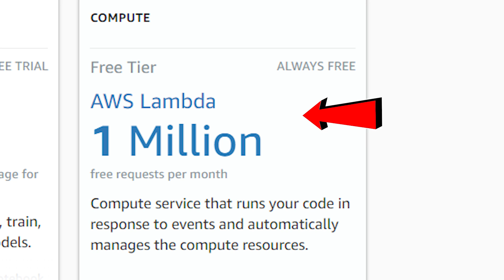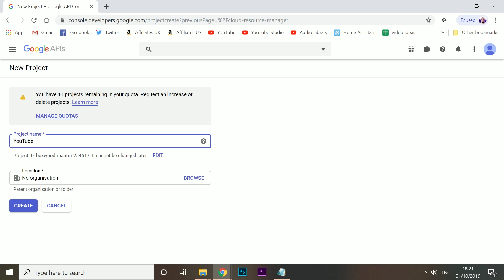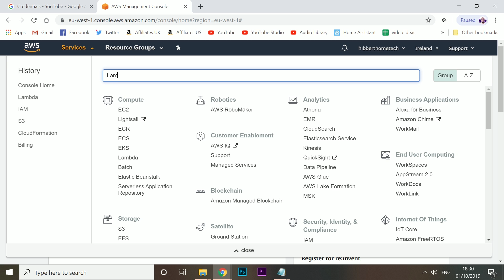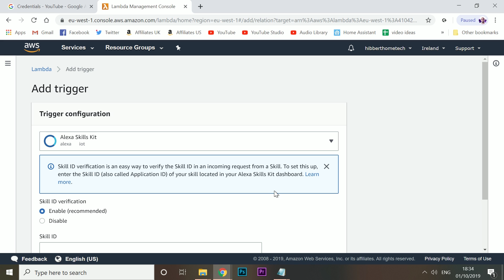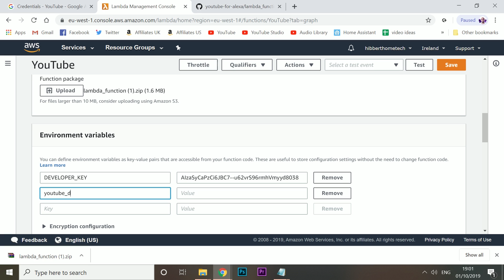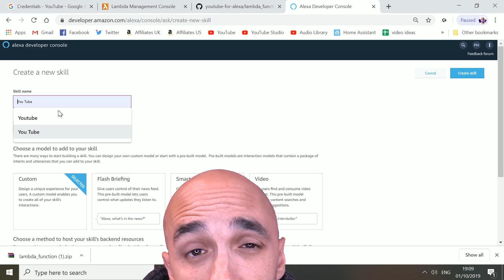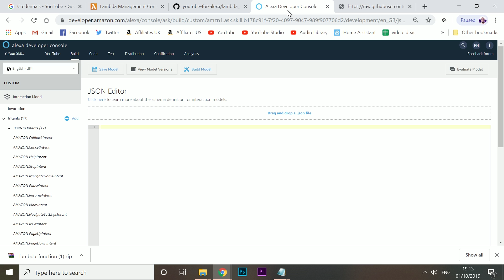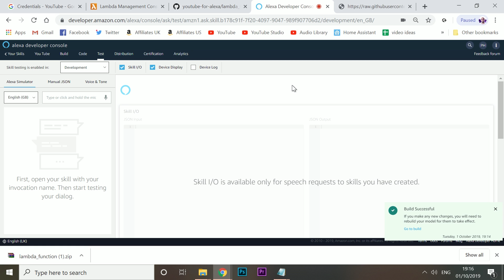Alexa Youtube Skill: How To Play Free Music On Alexa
The Unofficial Youtube Skill is back!!  The installation is easier than ever and this tutorial will walk you through how to install it step by step by signing up as an Amazon Alexa skill developer and copying and pasting some code into a few pages.  It's that simple.

CHAPTERS
00:39 Demonstration
02:58 STEP 1. Opening the door to Youtube for Alexa in Google's Developer Platform
04:57 STEP 2. Creating a bucket to hold your code in Youtube's AWS platform
07:47 STEP 3. Uploading the code to your bucket
10:12 STEP 4. Creating the Alexa skill to trigger your code

Massive thanks to the original developer "Fenton Fenton" and Andrew from "Andrew's Tech" for reviving the skill, check Andrew out